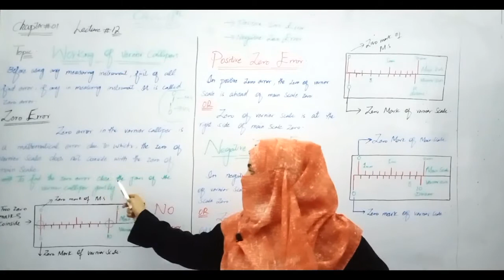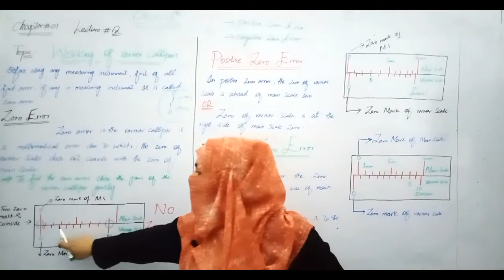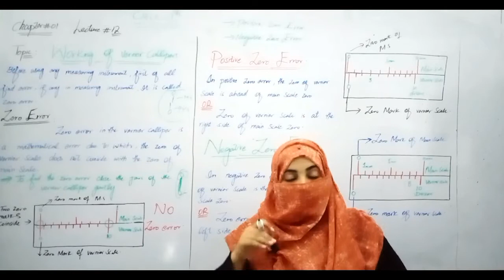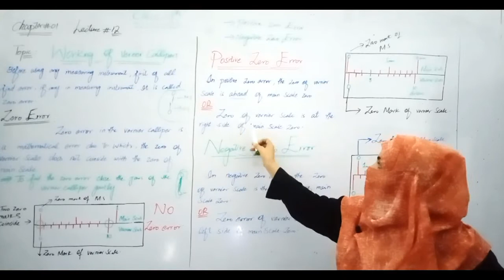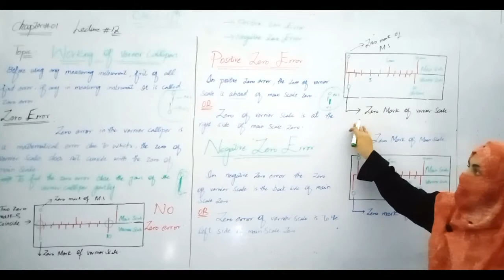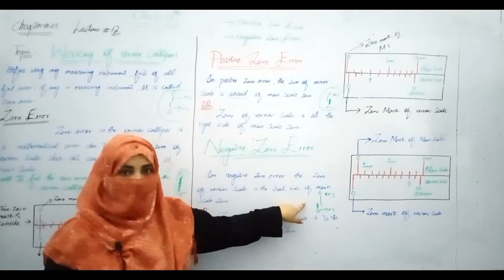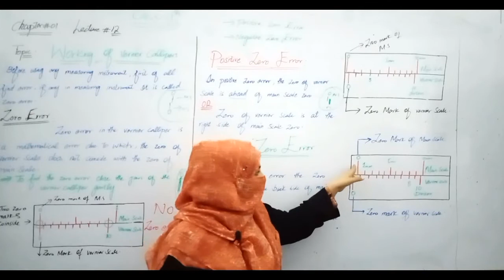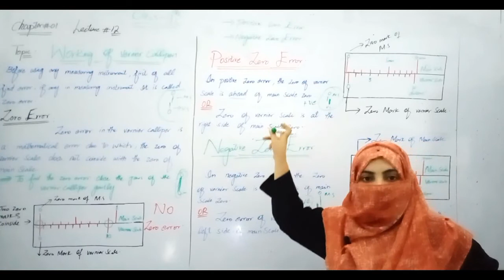9th phy 06 07 2020 Converted